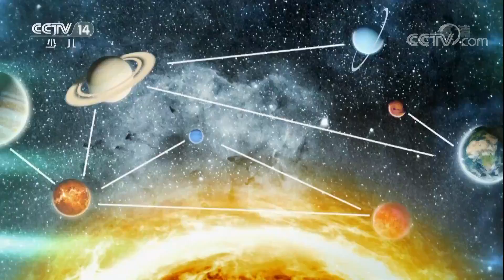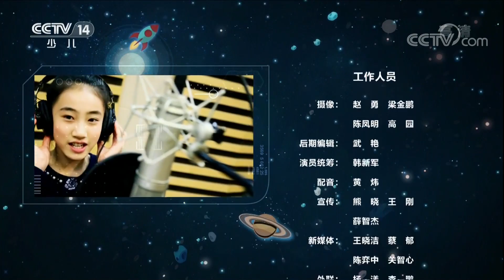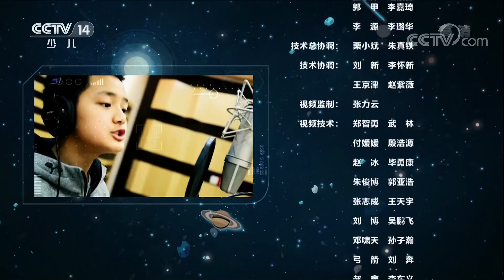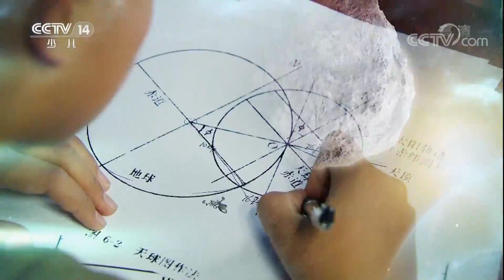《微星时代》 第11集 宠物总动员：大星利用少年星追回丢失的小狗 来自《大风车》 | CCTV少儿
本期节目主要内容： 《微星时代》 第11集 宠物总动员：大星兄妹在路上捡到一只迷路的流浪狗，准备把它带到花卷爷爷的餐厅养两天，可没想到才一个晚上，哈士奇就不见了，小薇很伤心。大星决定利用少年星追回丢失的小狗。